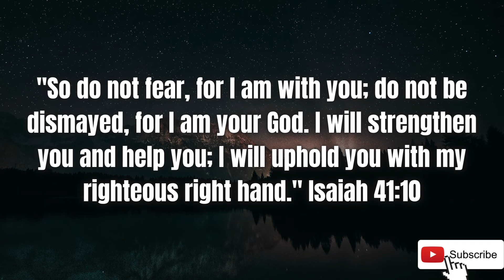🛑God Says 👉🏻 Special Message For You Today ❤️ | Gods Message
message
Jesus message
Angels message
Jesus message
God Blessings message
Godly quotes
Bible quotes
Bible message
Quotes god
Life quotes
Jesus quotes
Faith quotes